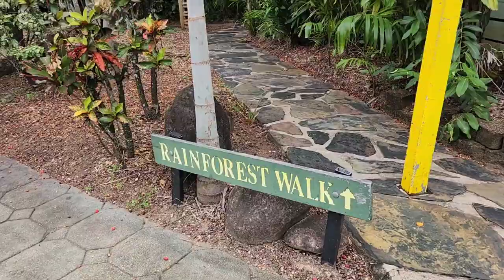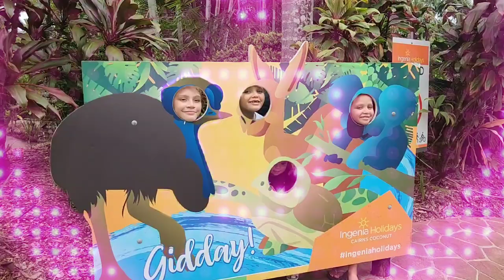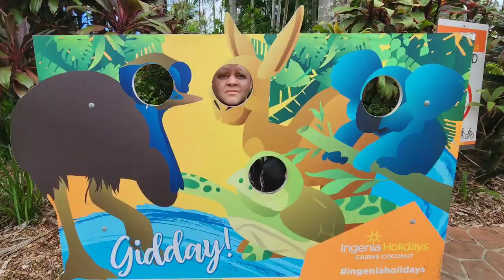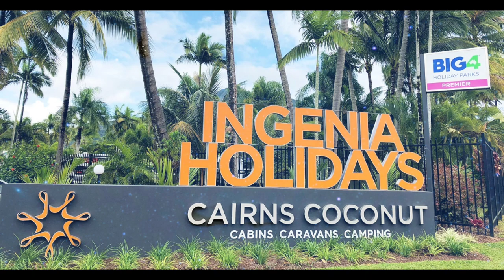Tenacious Family's Cairns Coconut Resort & Cairns Central Adventures ( part 2)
Hello there...
We are back for part 2 of our Cairns coconut resort adventures but this time we visited Cairns Central.

So be prepared for Shopping,  water slides & cheeky coconuts 🥥 🥥 🥥

We had a great time at the Cairns coconut resort and would definitely recommend staying there when in Cairns 💯🙌

The power💡 went out for a few hours but it didn't matter because we were on the water slides 🌊🛝

How many cheeky coconuts did you spot???